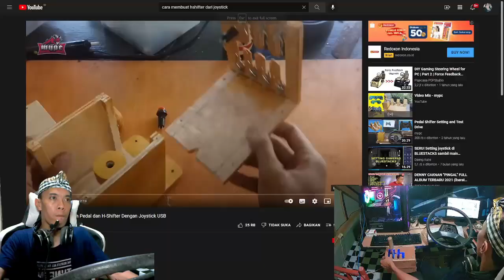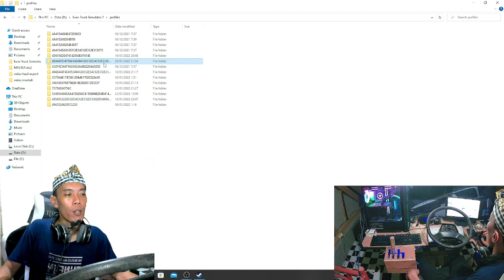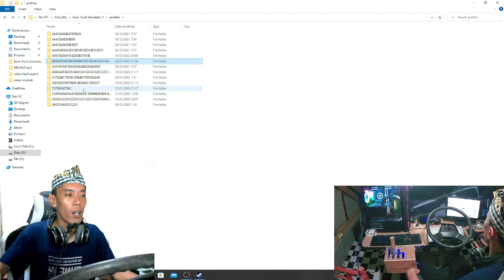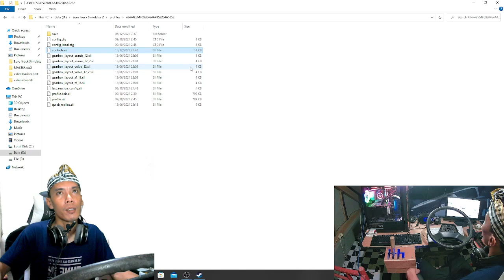Cara mudah dan murah membuat H-shifter untuk game simulator - hanya modal 70rb saja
nah di video kali ini kita akan membahas cara mudah dan murah membuat H-shifter untuk game simulator hanya bermodal Rp.70.000 saja
kenapa saya saranin di situ karan menurutku itu tutorial yang paling mudah,paling jelas dan compitable

Tonton sampai habis video nya ya jangan di skip supaya faham dan tidak gagal fokus 😊

Pc yangg saya gunakan
Intel Core i3 10105f
- Mobo Asrock B560M PRO 4
- Vga RX 570 4GB 128Bit GDDR5
- HDD 500 GB sata 7200rpm
- SSD 240GB Nvme - 240 GB
- Water cooling Polar 240T 2van RGB
- Ram 8GB DDR4 2600mhz  Dual kit
- Psu corsair RM570w
- Case Cube Gaming Dustin

Stering whell nya
Stir mobil bekas
Mouse
Keyboard
Yang saya rakit sendiri sedemikian rupa

Semoga terhibur dan sampai jumpa di video selanjutnya